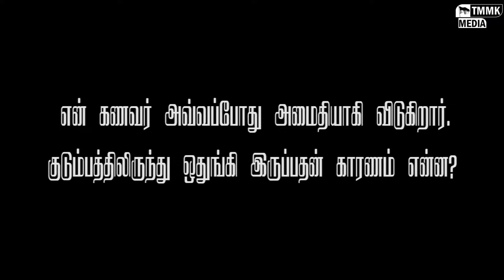விழி-யின் இன்ஃபோடைம் (VIZHI InfoTime)கேள்வி நேரம்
விழி-யின் இன்ஃபோடைம் (VIZHI InfoTime)

கேள்வி நேரம்

1.என் கணவர் அவ்வப்போது அமைதியாகி விடுகிறார்.

குடும்பத்திலிருந்து ஒதுங்கி இருப்பதன் காரணம் என்ன?

பதிலளிப்பவர்: டாக்டர்.ஹுஸைன் பாஷா,

உளவியல் நிபுணர் மற்றும் வாழ்வியல் பயிற்சியாளர்